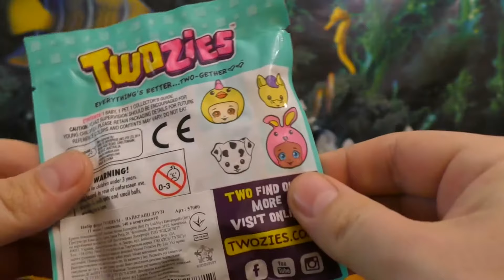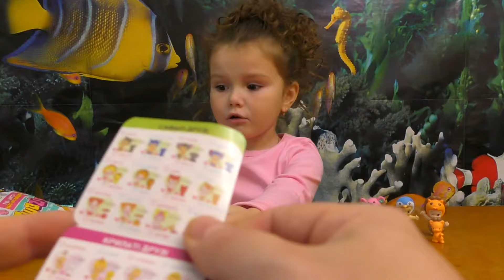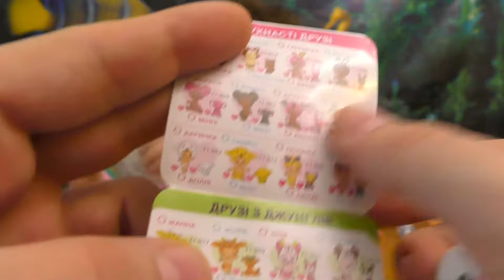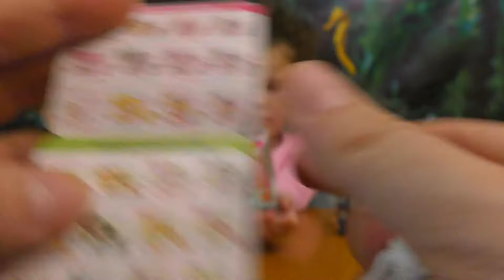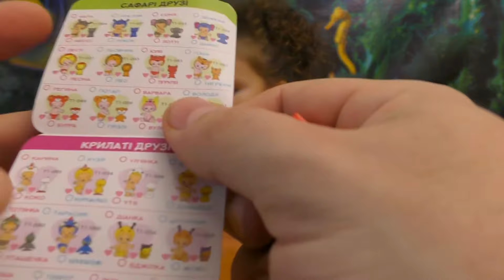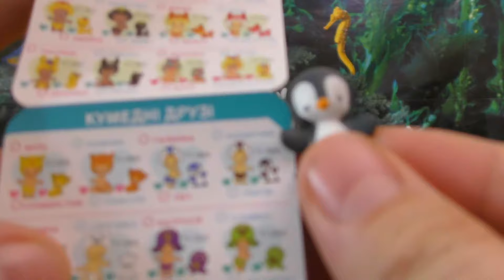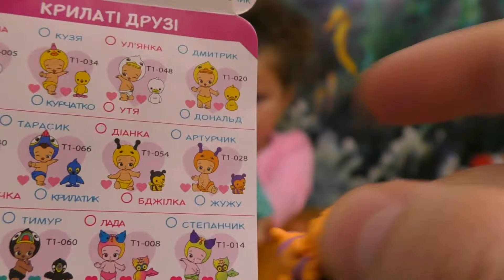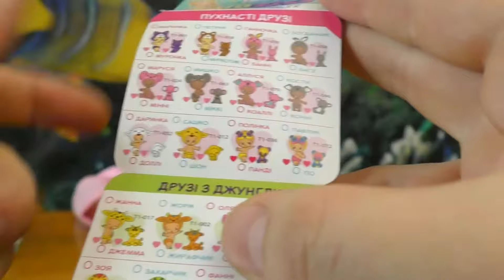Twozies Весёлые друзья. Открываем пакетики TwoZies. Собираем пары друзей.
Выпало много разных друзей и их питомцев.